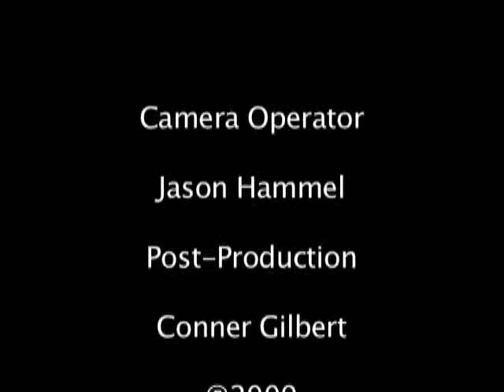SVC Baseball vs. Thomas More College, 3-22-09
Highlights of SVC vs. Thomas More College.